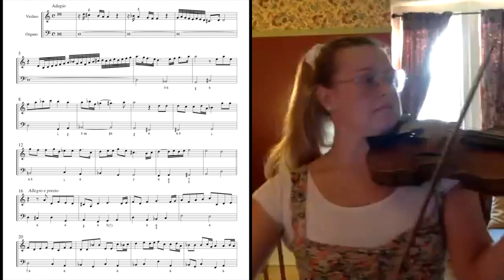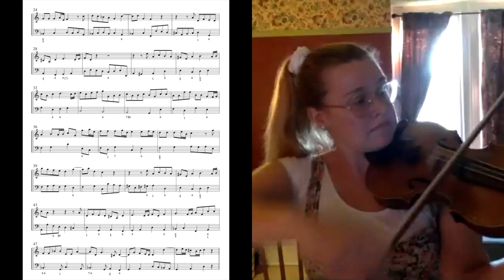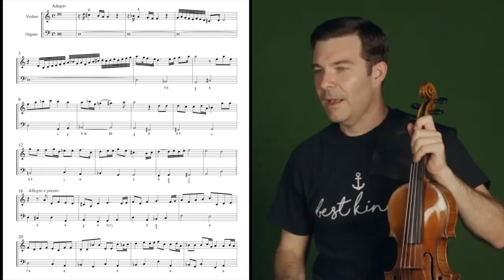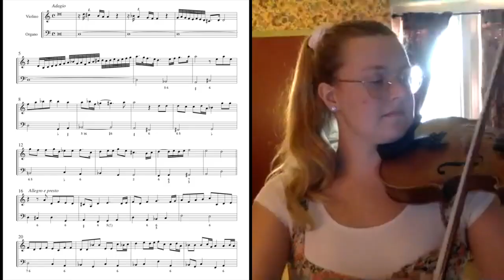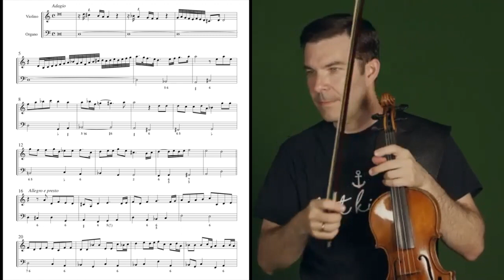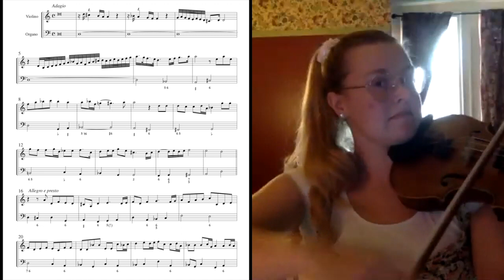Nathan Cole - Violin Masterclass 08/03/20 | Violin with Dr. Lynn: Summer Violin Bootcamp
Nathan Cole Violin Masterclass
Violin with Dr. Lynn
Summer Violin Bootcamp with Dr. Lynn

Nathan Cole, First Associate Concertmaster of the Los Angeles Philharmonic and Founder of natesviolin.com, is a guest artist in my Summer Violin Bootcamp and led a great masterclass for my Bootcampers!

🔥 Sign up for my FREE workshop & Discover the Secrets on How To: 🔥
- Ace Your Auditions
- Supercharge Your Practice
- Unlock Effortless Technique
- Master Repertoire Faster
- Conquer Performance Anxiety

Performers:

0:00 Introduction of Nathan Cole

1:37 Lydia Leong: Wieniawski Concerto No. 2 in D minor, Op. 22, I. Allegro moderato

11:41 Susannah McKenzie-Sutter: Isabella Leonarda Sonata Op. 16, No. 12 in D minor, I. Adagio, II. Allegro e presto

20:50 Jocelyn Joe: Sarasate Malagueña

30:36 Jacquelyn Redmond: Franck Sonata in A major, IV. Allegretto poco mosso

40:48 Carol Vang: Bach Sonata No. 2 in A minor, BWV 1003, III. Andante

51:04 Joshua Wang: Paganini Caprice #16 in G minor

1:00:32 Serena Piercey: Wieniawski Concerto No. 2 in D minor, Op. 22, I. Allegro moderato

1:03:33 "Be more of a piggish violinist." ~ Nathan Cole

» Fix your practice mistakes - Get my “Practice Like A Ninja” Quick Start Guide

➡️Let me know how I can help you accomplish your violin goals! I love working with motivated violinists who want to master their instrument and become more fearless performers.

About me:
❇️Assistant Concertmaster of the National Ballet of Canada Orchestra
❇️Founder/CEO of Violin with Dr. Lynn
❇️Visiting Assistant Professor of Violin at Memorial University of Newfoundland (Winter 2020)

Intro/outro music: Igor Frolov Concert Fantasy on Themes from ‘Porgy and Bess’, Op. 19
Lynn Kuo, violin; Marianna Humetska, piano
LOVE: Innocence, Passion, Obsession